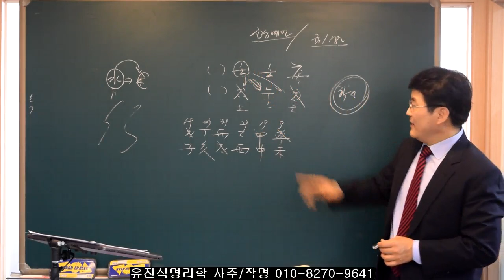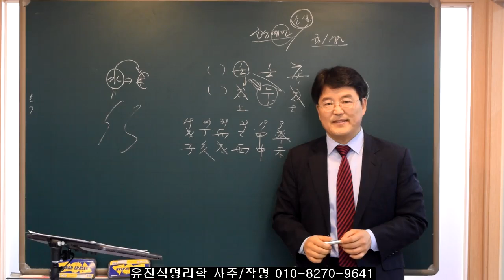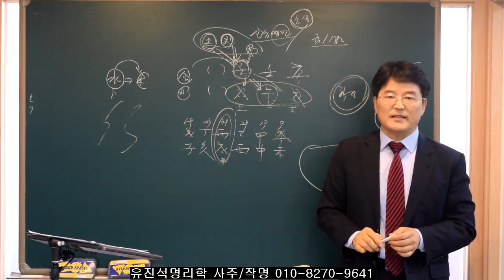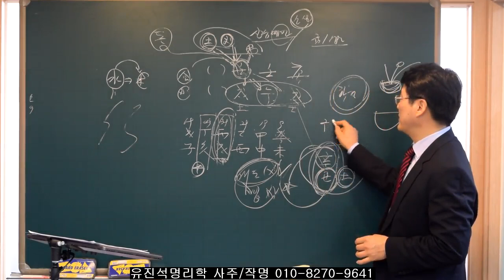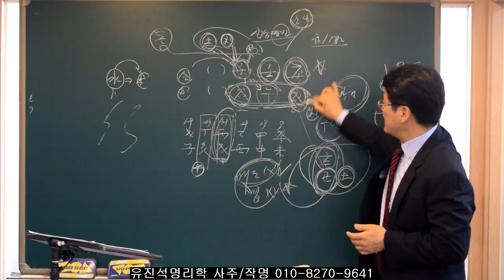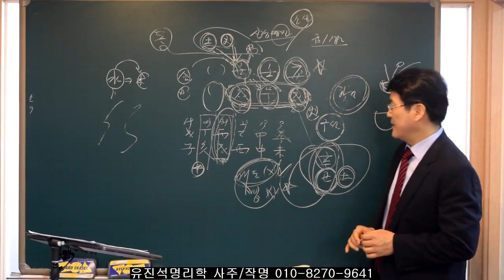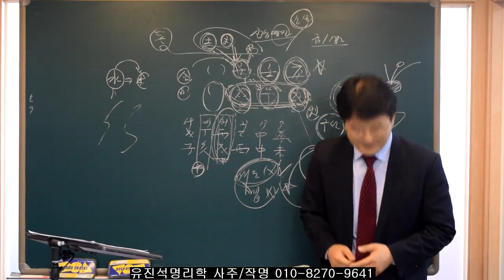신축년 2021년강호동 운세. 오상유진석명리학강의